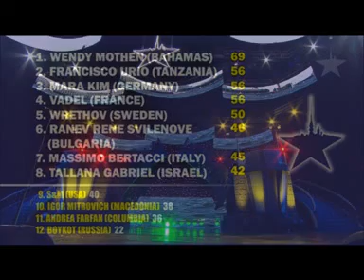2011 год. День 1-й. Фестиваль Белые Ночи СПб/ 2011 year.The 1st Day: White Nights Festival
2011 год. День 1-й. Фестиваль Белые Ночи СПб/ 2011 year.The 1st Day: White Nights Festival